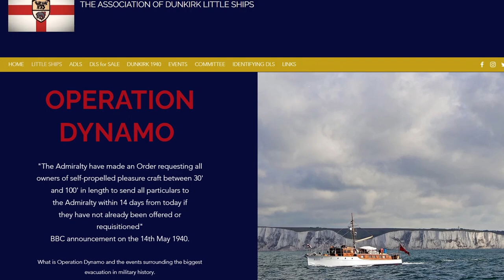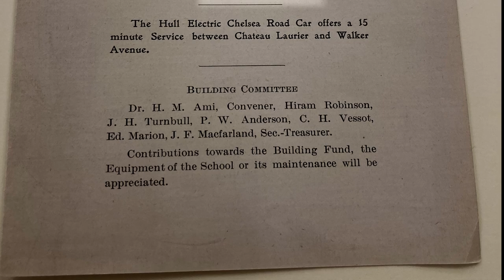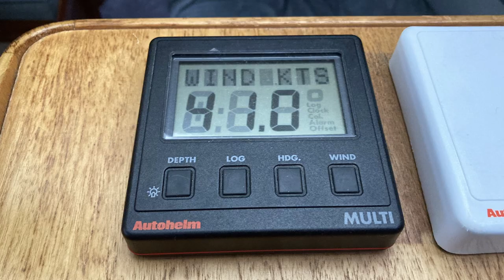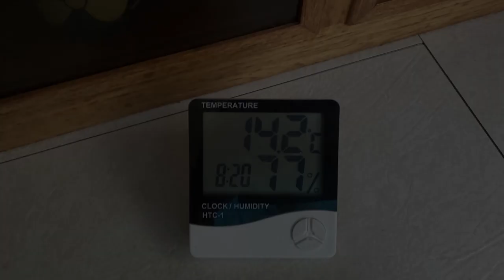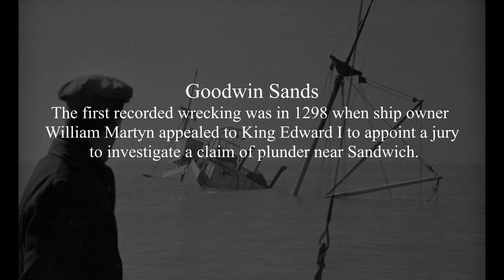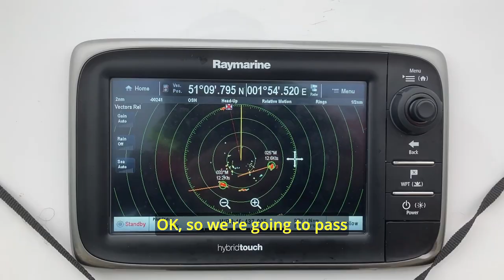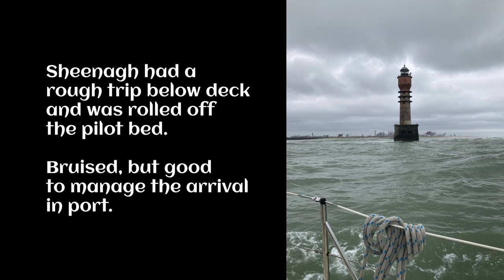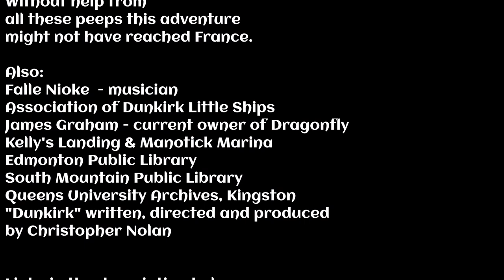We found a Dunkirk Little Ship in the most unexpected place & sailed across the English channel.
Ep 6: To get our sailboat into the French Canals, first we must cross the English Channel, but why do this from Ramsgate? Our boat is more than 30 feet long and definitely less than 100 feet so, it is within the length bracket to be requisitioned by the navy, if this was May 1940. The beaches at Dunkirk, the Little Ships and the dangerous channel crossing, feature in films and documentaries recounting the evacuation of soldiers from northern France. The success of Operation Dynamo relied upon civilian boats to assist the Royal Navy. Requisitioned boats were checked over and put to sea from Ramsgate.
We crossed the channel along the same route, avoiding the wreck ridden Goodwin Sands. Our passage plan also had to include safe crossing of the commercial Traffic Separation Scheme lanes - these didn't exist in 1940, but enemy attacks from the air made the Little Ships passage far more dangerous. We had planned this route well in advance of our encounter with a Little Ship far away across the Atlantic. But what a find!

Here it Comes - Track Tribe
Ellies Home Stretch - The Great North Sound Society
Orient - SefChol